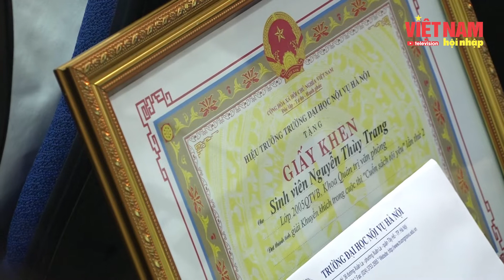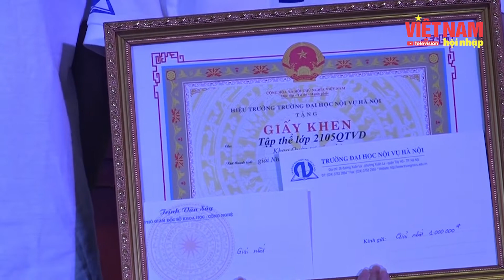Cuốn sách tôi yêu lần 2